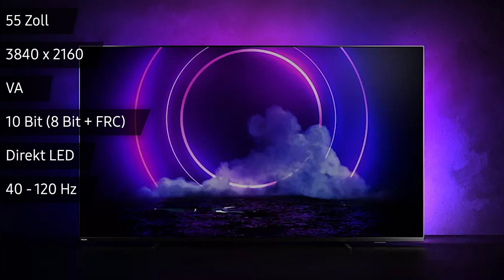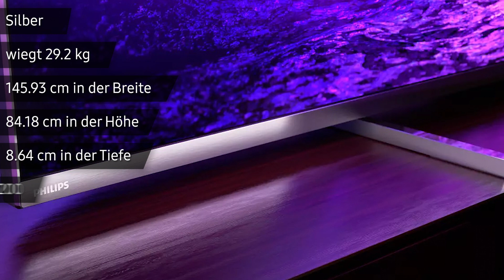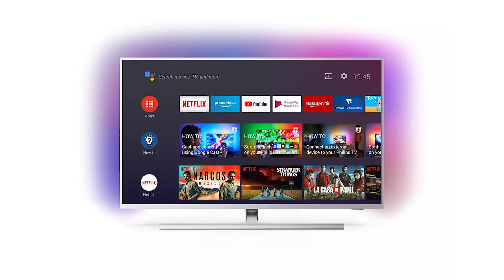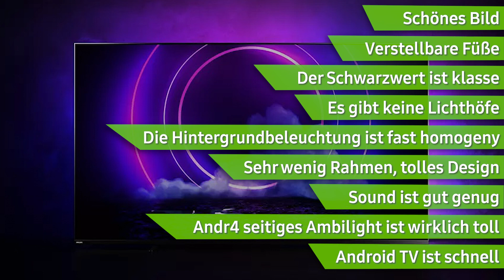Fernseher Philips 55PUS9206/12 (PUS9206) | Test | Deutsch